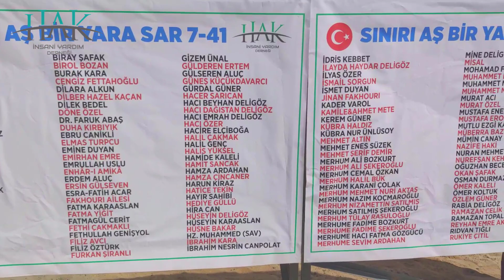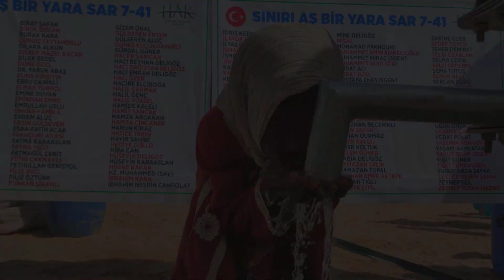Sınırı Aş, Bir Yara Sar 7. Etap - 41. Kuyu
ABDULSAMED URAL
AHMET CEYLAN
AHMET DEMİRTAŞ
AHMET ERTEM
AHMET SANCAK
AHSEN YILDIRIM
AKIN CENGİZ VE AİLESİ
ALİ ÇOŞKUN
ALİ KÜÇÜKDAVARCI
ARZU ŞENCAN
ASAF SENCER ARANMAZ
ASEL MİNA KAHRAMAN
ASİYE ÇOŞKUN
ATAKAN UZCAN
AYLİN ENGİNYURT
AYNUR BOZAN
AYŞE AKSU
AYŞE ARAT
AYŞE İBRAHİM BAYRAK
AYŞE KURT
AYŞE TURHAN
AYŞEGÜL ATAŞ
BAHAR UZCAN
BAYRAM KAÇAN
BETÜL POLAT
BEYHAN KAÇAN
BİLAL BOZAN
BİLAL GENÇ
BİLGE ASLAN
BİRAY ŞAFAK
BİROL BOZAN
BURAK KARA
CENGİZ FETTAHOĞLU
DİLARA ALKUN
DİLBER HAZEL KAÇAN
DİLEK BEDEL
DÖNE ÖZEL
DR. FARUK ABAŞ
DUHA KIRBIYIK
EBRU CANİKLİ
ELMAS TURPCU
EMİNE DUYAN
EMİRHAN EMRE
EMRULLAH USLU
ENHÂR-I AMİKÂ
ERDEM ALUÇ
ERSİN GÜLSEVEN
ESRA-FATİH ACAR
FAKHOURI AİLESİ
FATMA KARAASLAN
FATMA YİĞİT
FATMAGÜL CERİT
FETHİ ÇAKMAKLI
FETHULLAH GENİŞYOL
FİLİZ AVCI
FİLİZ ÖZTÜRK
FURKAN ŞİRANLI
GİZEM ÜNAL
GÜLDEREN ERTEM
GÜLSEREN ALUÇ
GÜNEŞ KÜÇÜKDAVARCI
GÜRDAL GÜNER
HACER SARICAN
HACI BEYHAN DELİGÖZ
HACI DAĞISTAN DELİGÖZ
HACI EMRAH DELİGÖZ
HACI ÖZER
HACİRE ELÇİBOĞA
HALİL ÇAKMAK
HALİL GENÇ
HALİS YÜKSEL
HAMİDE KALELİ
HAMİT SANCAK
HAMZA ARDAHAN
HAMZA ÇİNCANER
HARUN KİRAZ
HATİCE TEKİN
HAYIR SAHİBİ
HEDİYE GÜLLÜ
HİRA CAN
HÜSEYİN DELİGÖZ
HÜSEYİN KARAASLAN
HÜSNE BAKAR
HZ. MUHAMMED (SAV)
İBRAHİM KARA
İBRAHİM NESRİN CANPOLAT
İDRİS KEBBET
İLAYDA HAYDAR DELİGÖZ
İLYAS ÖZER
İSMAİL SORGUN
İSMET DUYAN
JİNAN FAKHOURI
KADER VAROL
KAMİLE&AHMET METE
KEREM GÜNER
KÜBRA HALDIZ
KÜBRA NUR ÜNLÜSOY
MEHMET ALTIN
MEHMET ENES SÜZEK
MEHMET ŞERİF DEMİR
MERHUM ALİ BOZKURT
MERHUM ALİ ŞEKEROĞLU
MERHUM CEMAL ÖZKAN
MERHUM HALİL BÜK
MERHUM KARANİ ÇOLAK
MERHUM MEHMET NURİ AKTAŞ
MERHUM NAZIM KOÇMAROĞLU
MERHUM NİZAMETTİN SATILMIŞ
MERHUM SATILMIŞ ŞEKEROĞLU
MERHUM TÜLAY RASULOĞLU
MERHUME FADİME BOZKURT
MERHUME FADİME ŞEKEROĞLU
MERHUME HACI FATMA GÖZGÜCÜ
MERHUME SEVİM ARDAHAN
MİNE DELİGÖZ
MİSAL
MOHAMAD FAKHOURI
MUHAMMET EMİN SİRKECİOĞLU
MUHAMMET MİRAÇ İSGENT
MUHAMMET NURİ TÖR
MURAT ACI
MURAT ÖZEL
MUSTAFA ENES İSGENT
MUSTAFA EROĞLU
MUTLU EZGİ KAYİŞ
MÜBERRA BAZ
MÜMİN CANAY
NAZİFE HAKİ
NURAN MEHMET MARAZ
NUREFŞAN KEHYA
OĞUZHAN BECERİKLİ
OKAN ŞAFAK
OSMAN DURMAZ
ÖMER KALELİ
ÖMER KOLTUK
ÖZLEM GÜNER
RABİA DELİGÖZ
RAMAZAN ÇELİK
RAMAZAN TOPAL
REYHAN EMRE AKTEPE
RIDVAN TIĞLI
RUKİYE ÇİTİL
SAKİNE ÖZER
SEDEF TOPCU
SEHER DEMİRCİ
SELBİ ÖZASLAN
SELMA ÇEVİK
SELVİ SATILMIŞ
SEMA TUTUŞ
SENEM ALUÇ
SERCAN DÜYÜ
SERKAN ÇAKIR
SERKAN ERMAN
SUAT FATMA HAKTANIR
SULTAN ERDOĞAN
ŞEMSİ DUMAN
TEVFİK KIZILÖZ
TÜLAY İSGENT
UĞUR ÖNER
VASFİYE CANAY
VEDAT POLAT
YASEMİN SONGÖR
YAŞAM-AKIN ATAR
YAVUZ SELİM İSGENT
YİĞİT GÜNER
YİĞİT TÜRKDOĞDU
YUSUF ARDA ŞAFAK
ZEYNEP BEREN ŞAFAK
ZEYNEP GÜL
ZEYNEP YÜSRA İSGENT